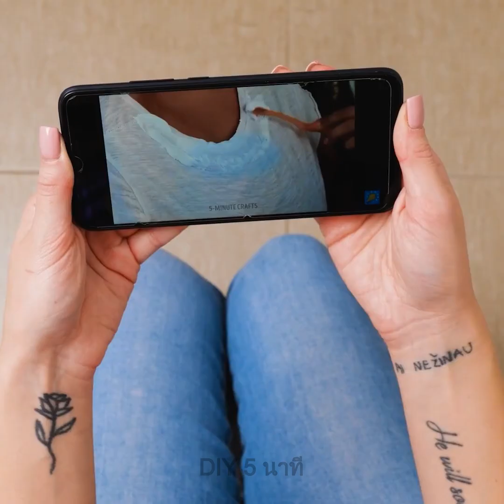เคล็ดลับมีประโยชน์และอุปกรณ์ในห้องน้ำที่ของมันต้องมี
เคล็ดลับในห้องน้ำที่มีประโยชน์สำหรับทุกโอกาส

สวัสดีเพื่อน ๆ :) ในวิดีโอนี้ คุณจะได้พบกับเคล็ดลับที่มีประโยชน์มากมายภายในห้องน้ำที่จะช่วยลดปัญหาประจำวันของคุณได้ คุณเคยแต่งหน้าเสร็จแล้วแต่เพิ่งนึกขึ้นได้ว่าลืมสระผมรึเปล่า? ไม่ต้องกังวล เรามีอุปกรณ์เจ๋ง ๆ ที่จะช่วยคุณแก้ปัญหานี้!
นอกจากนี้เรายังได้รวบรวมเคล็ดลับการเลี้ยงลูกที่ดีที่สุดสำหรับคุณ เช่นการสอนลูกของคุณให้แปรงฟัน (ด้วยแปรงสีฟันและไหมขัดฟัน) และการใช้อุปกรณ์พิเศษในการแปรงฟัน และเรายังจะนำเสนออุปกรณ์ต่าง ๆ ในห้องน้ำสำหรับเด็ก ๆ เพื่อทำให้ชีวิตของคุณง่ายขึ้น หากคุณต้องการเซอร์ไพรส์ลูกของคุณ ให้ทำตามวิธีที่เรานำเสนอและทำสบู่สุดวิเศษพร้อมกับมีของเล่นข้างใน! ติดตามเพื่อรับชมอุปกรณ์อัจฉริยะในการทำความสะอาดห้องน้ำได้อย่างรวดเร็ว และนอกจากนี้คุณยังจะได้พบกับเคล็ดลับที่มีประโยชน์ในการจัดระเบียบข้าวของต่าง ๆ ในห้องน้ำอีกด้วย

TIMESTAMPS:
01:03 - วิธีสอนเด็กให้แปรงฟัน
01:43 - เคล็ดลับเกี่ยวกับปืนกาวในห้องน้ำ
02:57 - อุปกรณ์ในห้องน้ำที่พ่อแม่ต้องมี
05:56 - วิธีสอนการใช้ไหมขัดฟันให้กับเด็ก ๆ